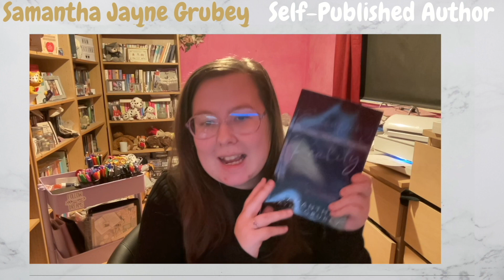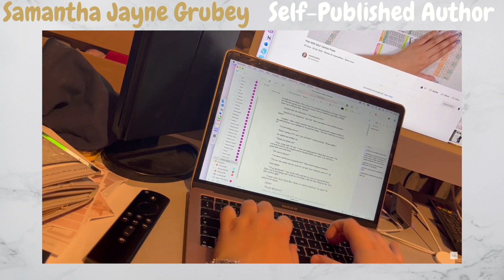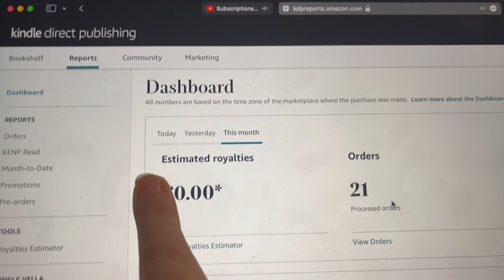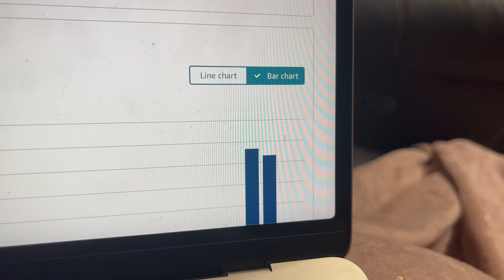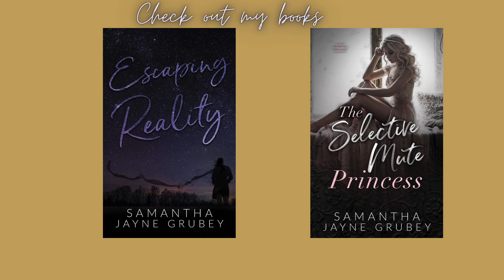My experience for Stuff Your Kindle Day As An Author!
🖤 Social Media 🖤

♡ About Me ♡
Hey! I’m Samantha (Sam). I’m 27 years old. I am about to head back to university to get my teaching degree. I am also an author, I currently have two books out the first one being Escaping Reality and the second being The Selective Mute Princess. You can get them at all the places that you buy books!